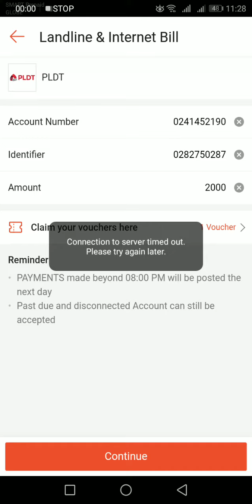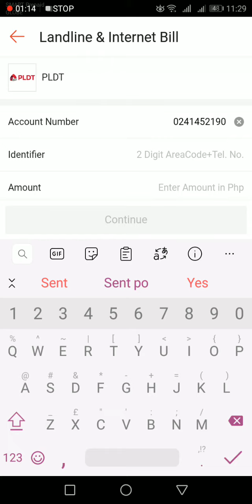Shopee PLDT payment, slow loading page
I retried later that day and it worked! I got 100 cash back while PLDT messaged me the next day, the payment was credited